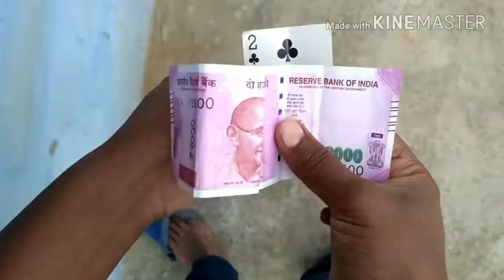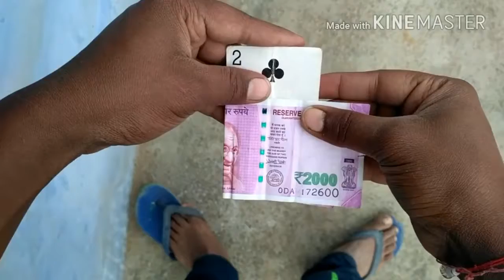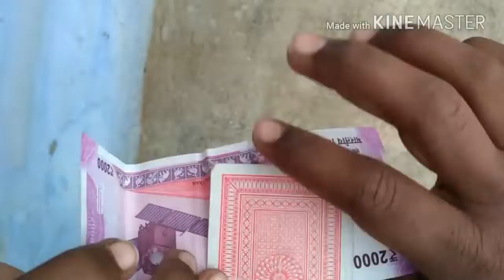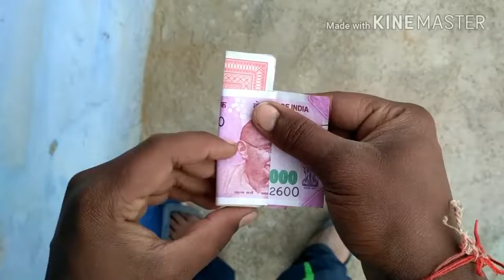नोट का जादू करना सिखे magic trick revealed in Hindi